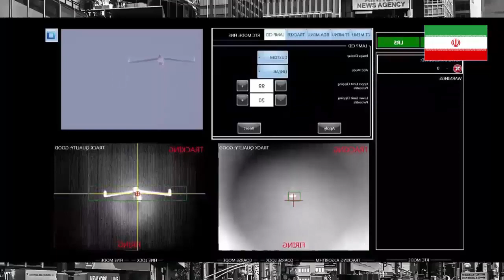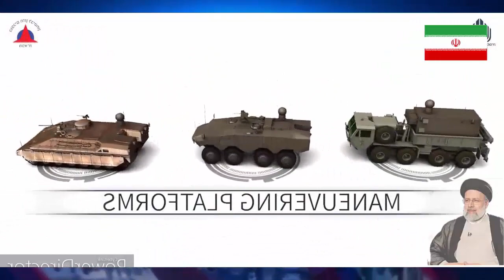Iran New LASER Drone KILLER-Defense System To Efectively SHOOT-DWON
The Iranian army has achieved a deflection technology of laser weapon-system | Why NATO Hated-Iran's S-200